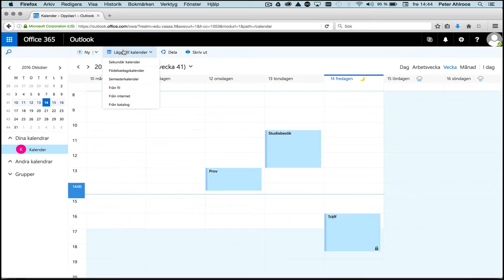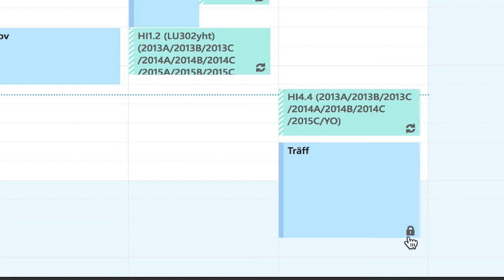Wilma-schema till telefonen och Office 365